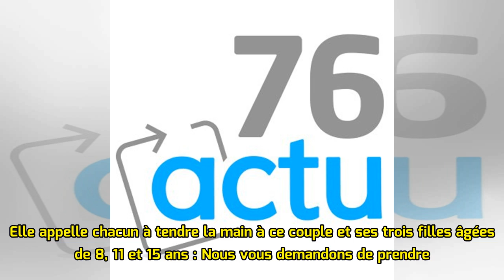Une famille perd tout dans un incendie, en Seine-Maritime : le village se mobilise pour l'aider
Une maison a été détruite par les flammes à Saint-Jean-de-Neuville (Seine-Maritime), samedi 28 avril 2018. (©Illustration : AdobeStock ) Élan de solidarité. Alors qu’une famille a tout perdu dans l’in...